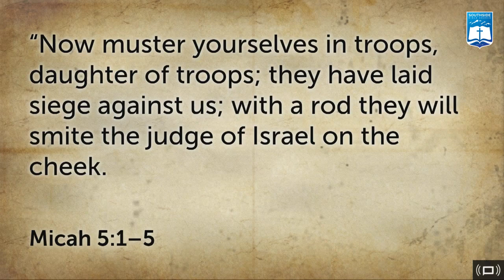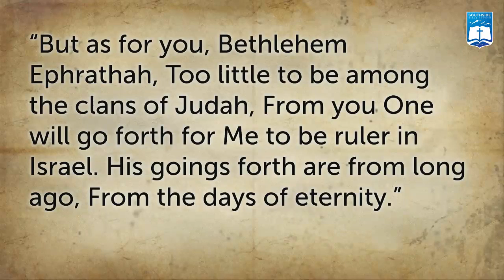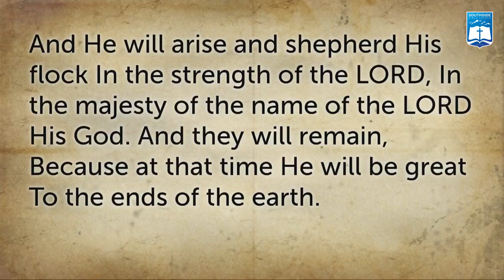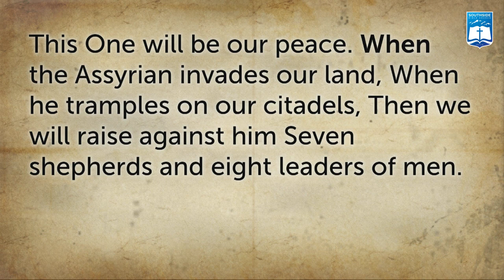Ken Murphy - The Golden Promise of the Coming King (Micah 5:1-5)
12/24/16
Ken Murphy
The Golden Promise of the Coming King (Micah 5:1-5)